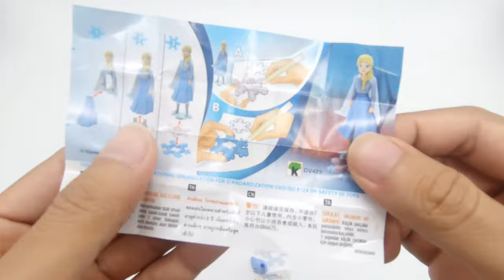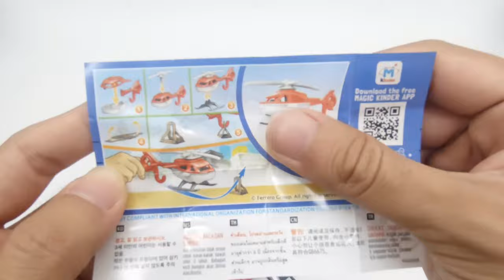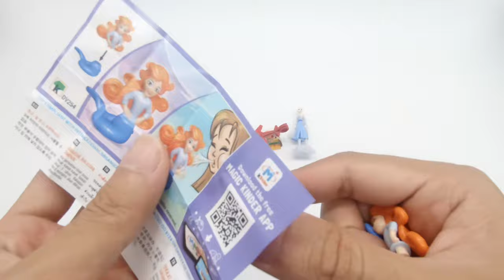3 x Kinder Joy Crazy Friends Surprise Eggs | Elsa, Mermaid and Helicopter